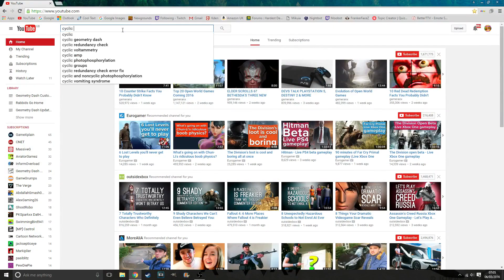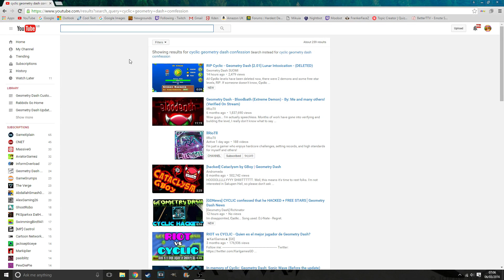Geometry Dash | Cyclic Deleted His YouTube!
So, after all the drama about Cyclic hacking Sonic Wave and The Hell Zone, Cyclic has decided to delete his YouTube channel...
Follow Disfigure:
Our Geometry Dash 👉 Gaming Horizon